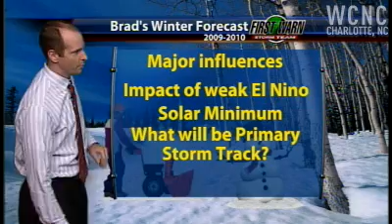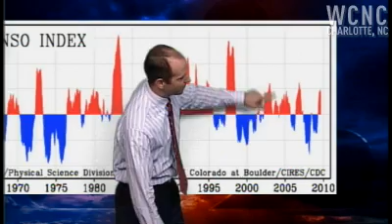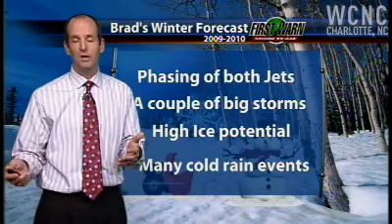Winter Forecast for the SE U.S.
From First WArn Storm Team Chief Meteorologist Brad Panovich